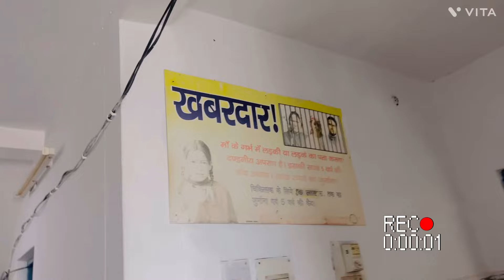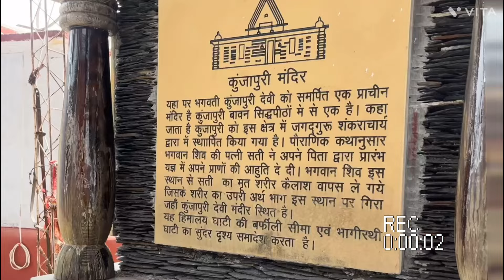Lost all my video clips😭😢shortest vlog ever!Jai maa Kunjapuri🌸